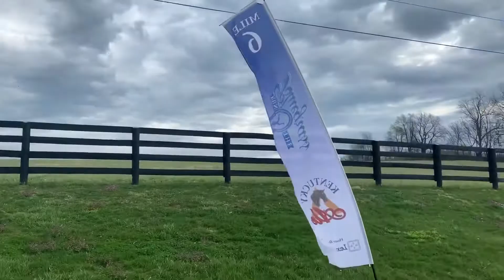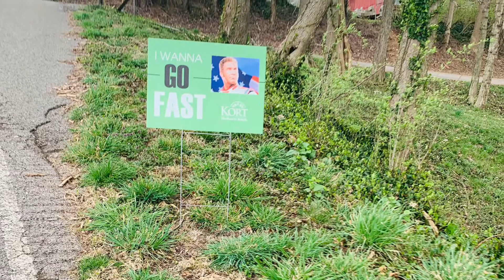Run the Bluegrass half marathon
Tim and I ran a half marathon in Lexington Kentucky 3-30-19